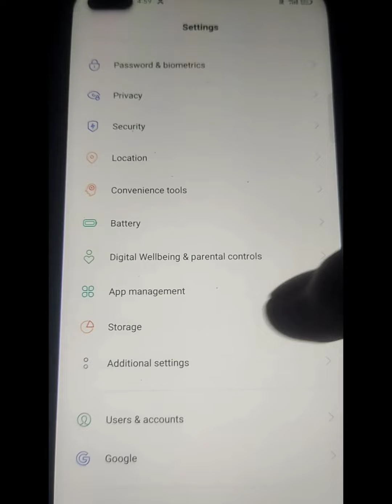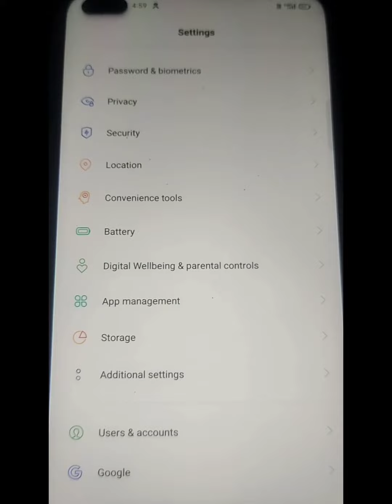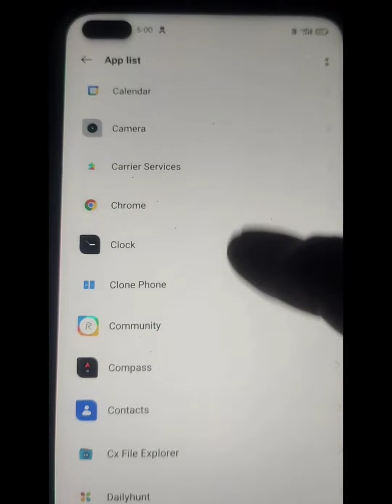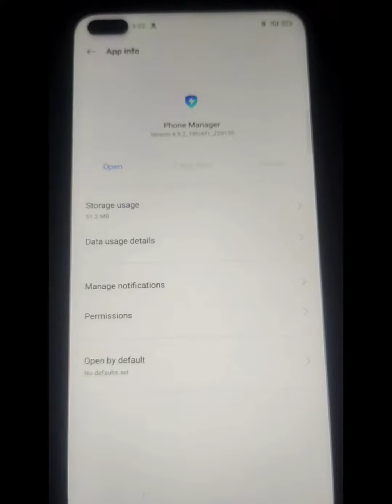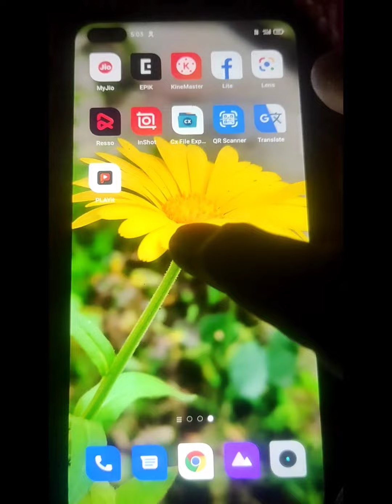Incoming Call Show Nahi Ho Rahi Hai || incoming call notification not showing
Aaj ki is video me aapko bataunga
Incoming Call Show Nahi Ho Rahi Hai to kiya kare
mujhe Puri ummid hai aapko ye video pasand aayi hogi

Dosto hame support kariye 👍👍👍👍